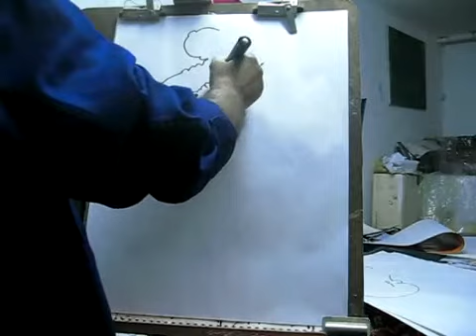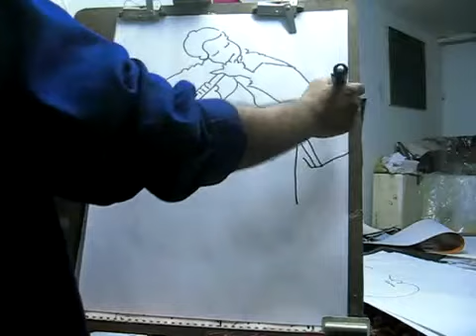18 Love perdu ..AVI.mp4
Pen on paper by A. Akhdi